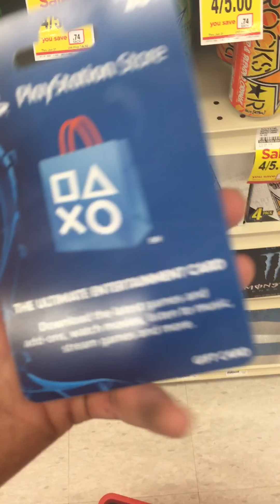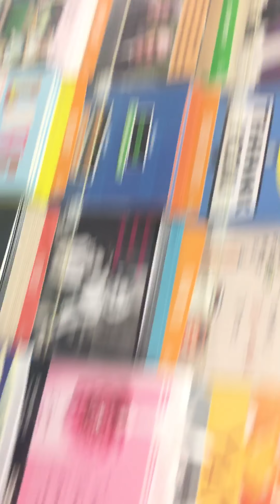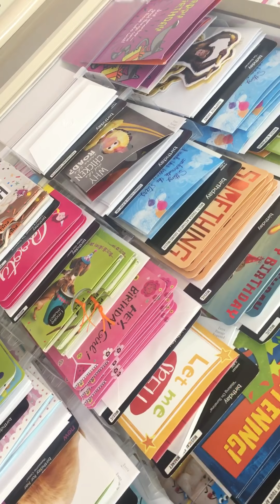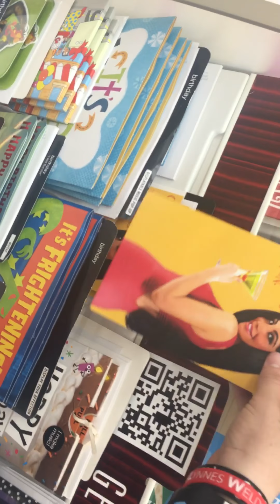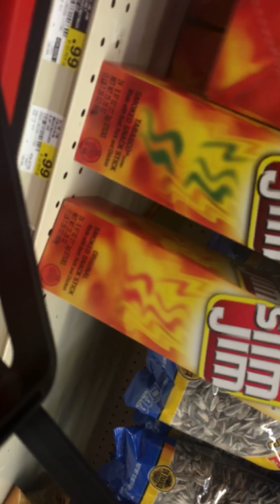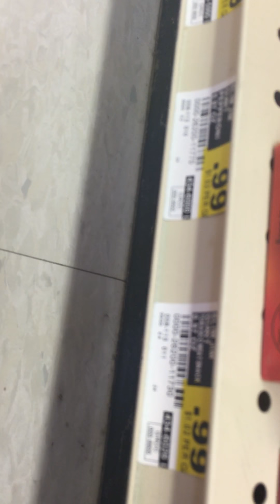Hanging out with my foster brother at hornbachers